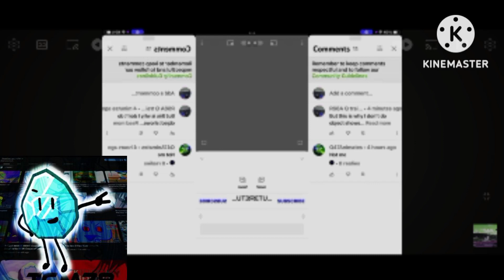preview 2 conga busher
I don't have sony Vegas pro 7.0